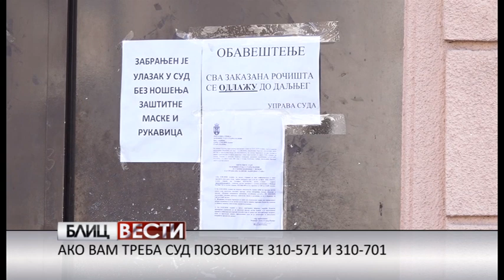Blic vesti 12 4 2020